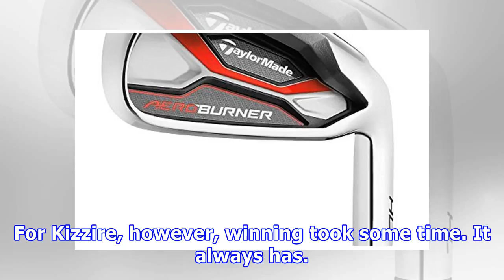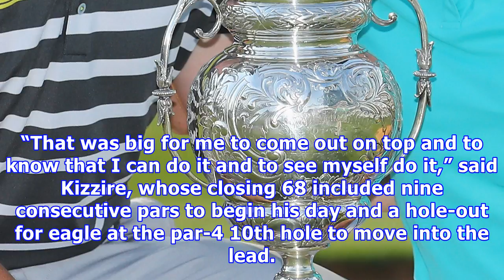How will chris paisley celebrate win? gonna get really drunk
HONOLULU – No matter how talented or determined a player may be, winning is an acquired s. Even Tiger Woods needed a few starts (four, actually) after turning pro before he figured out how to win on the PGA Tour. Perhaps a better example would be David Duval, who had played 86 events before he finally broke through at the 1997 Michelob Championship. He would go on to win 13 times, including a major, and ascend to No. 1 in the world. So when Patton Kizzire broke through after 58 starts in the Big...